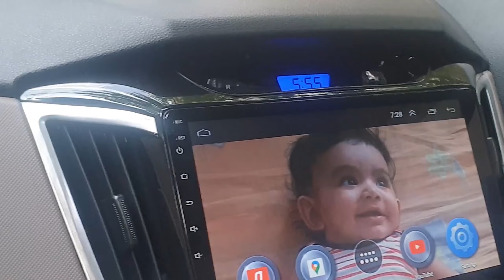Taking Delivery Of My New Bike | Yamaha FZs V3 | Dream Come True | Finally Its Here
This is not End.. More Bikes To Come Home...

Gears I used for making this video :

My Action Camera

My Mic I use

Mobile For Shoot

My Helmet

Mobile Holder For Bike

My Selfie Stick

Puncture Kit i Used For my bike

Tyre Inflator for my Bike

My Tripod i Use